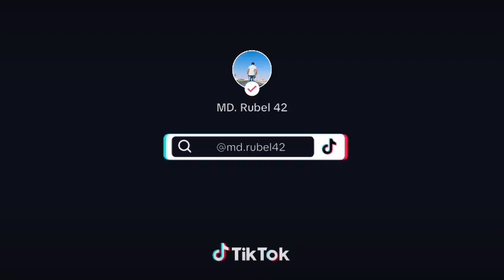September 28, 2024